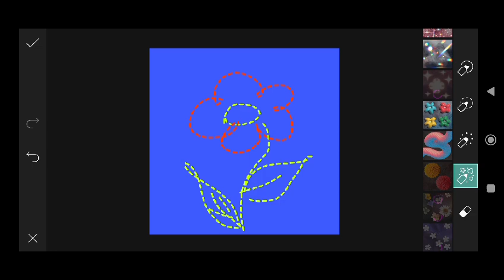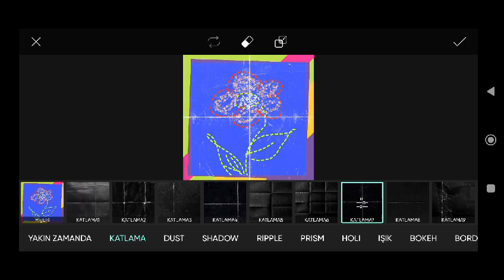Trending HDR video | A Screen Of Pure Pink sdc editing cc | Background | Bp Backdrop A380F #333